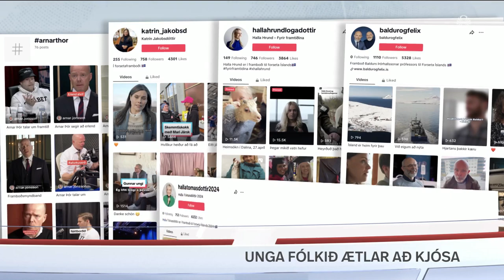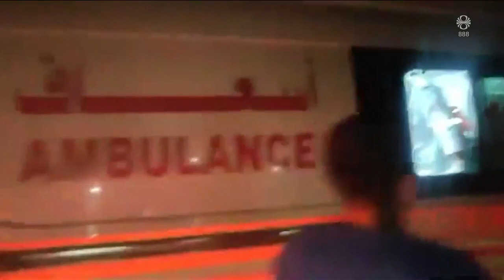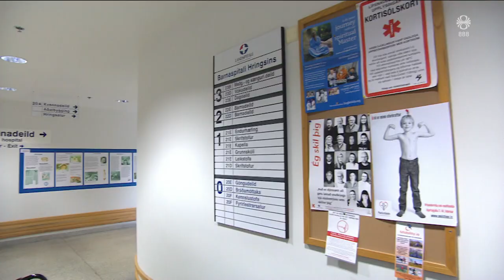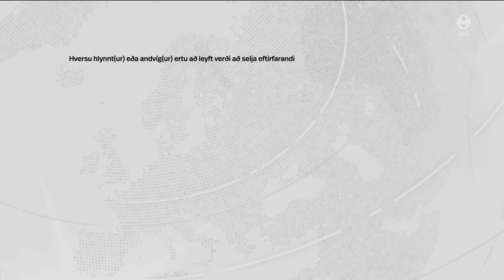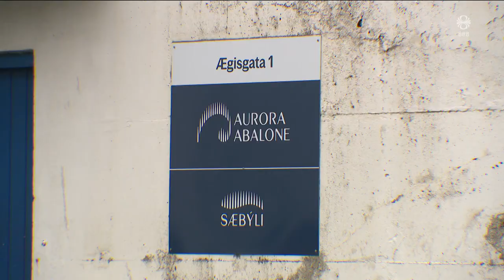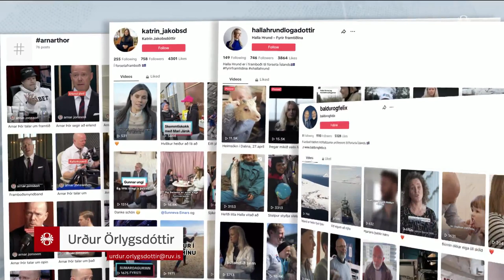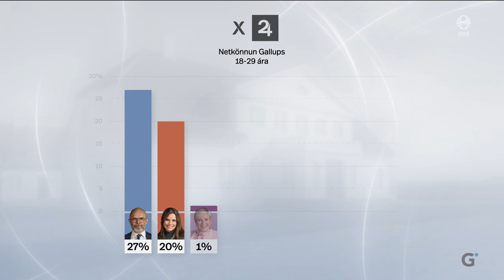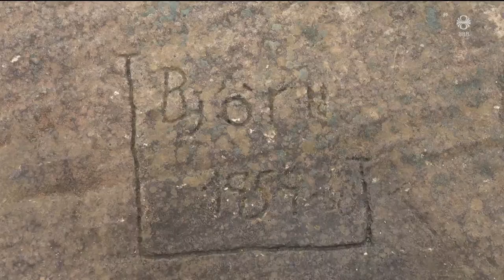Fréttir - 27. maí 2024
Fréttir RÚV frá 27. maí 2024 - Efnisyfirlit:
00:01:15 Hryllileg árás á Rafah
00:05:25 Dr. Mads Gilbert, bráðalæknir á Gaza
00:06:11 Rútuslysið á Suðurlandi
00:06:42 Rannsaka andlát sjö vikna barns
00:07:59 2 þúsund látin í Papúa Nýju-Gíneu
00:08:52 Hagkaup hefur áfengissölu í júní
00:10:56 Hafsteinn Dan Kristjánsson,lektor við lagadeild HR
00:13:07 Nýsköpunarfyrirtæki í Grindavík fær ekki stuðning
00:15:27 Unga fólkið kýs
00:17:52 Steinunn Ólína í Forystusætinu
00:18:53 Þriggja daga göngutúr